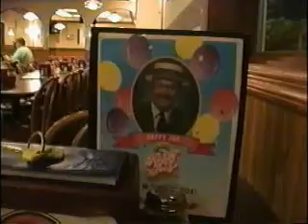The Davis Boys Travel to LaCrosse 2/2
A Visit to Happy Joe's Pizza - 2004